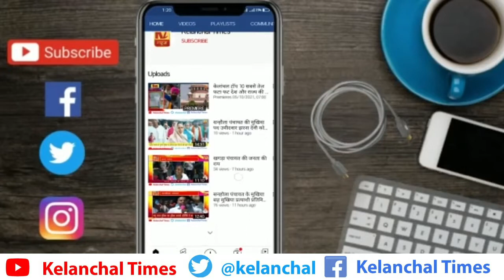बसंतराय उत्तरी क्षेत्र के भावी जिला परिषद प्रत्याशी राधेकृष्ण साह से ओंकार झा की ख़ास बातचीत II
झारखंड जिला ‌गोड्डा प्रखंड ‌बसंतराय बसंतराय उत्तरी क्षेत्र संख्या 12 के भावी जिला परिषद प्रत्याशी राधेकृष्ण साह से ओंकार झा की ख़ास बातचीत II